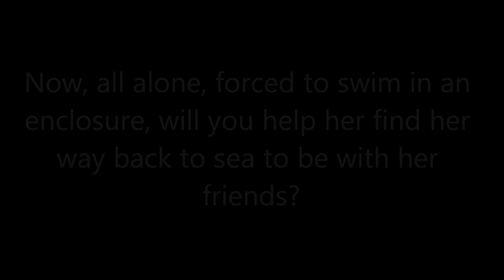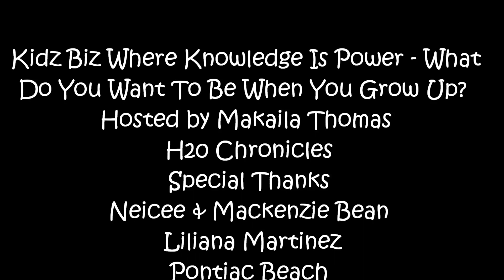KIDZ BIZ WHERE KNOWLEDGE IS POWER H20 CHRONICLES PT 1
DescriptionMermaids At Sea KIDZ BIZ WHERE KNOWLEDGE IS POWER H20 CHRONICLES PT 1